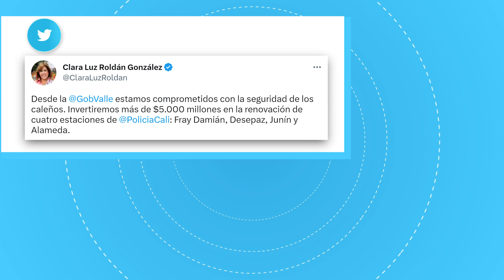GobiernoDigital: Inicio de obras e inversión social en el top de noticias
Emitido el 31  de  marzo 2023 dia   por el Canal regional Telepacífico.

La gobernadora Clara Luz Roldán anunció en Twitter la renovación de cuatro estaciones de Policía de Cali, vuelven los busesturísticos con recorridos gratuitos por algunos de los municipios del Valle. Estas y otras noticias en GobiernoDigital